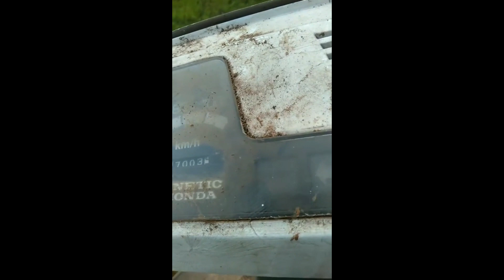Kinetic Honda scooter.Cold start video part 1@modzgarage21